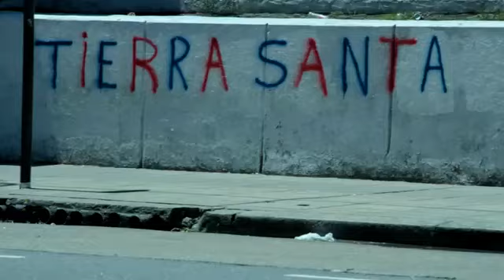8M - El día que los hinchas juegan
Video realizado para difundir la marcha histórica del 8 de Marzo de 2012 en Plaza de Mayo para que San Lorenzo vuelva a Boedo.

IDEA Y PRODUCCIÓN: Los Cuervos de Poe, San Lorenzo TV y SCH.

EQUIPO: Juan Rezzónico, Zeke Maciel, Ayelén Cruz, Guido Gallo, Facundo González Trejo y Alejandro Giandinoto.

CÁMARA Y EDICIÓN: Marcelo Dolinsky

DIRECCIÓN: Fabiana Castaño

Agradecimiento especial al "Sapo" Villar, "Toscano" Rendo, Rodolfo Barili, Guillermo Pardini, Pablo Marchetti , David Rotemberg y Mariano Hamilton y a toda La Gloriosa, esa hermosa gente que tiene San Lorenzo de Almagro.